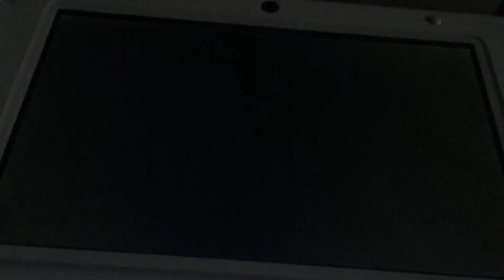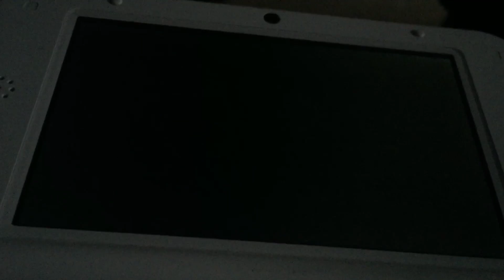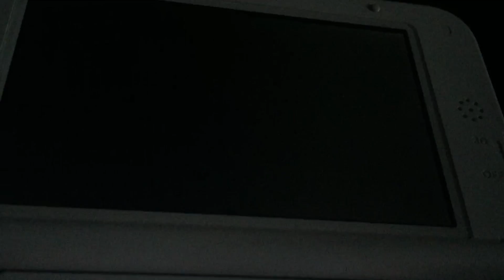Pokémon Moon Anoying BadGuys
I don't own Pokémon.